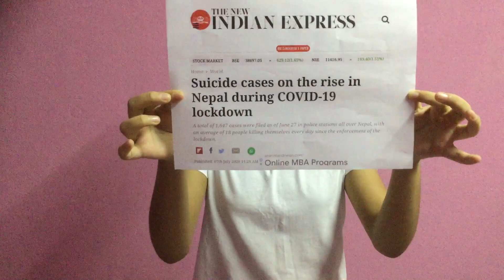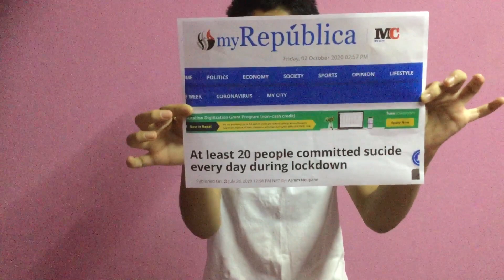“Nothing Lasts Forever” an Award winning Speech at CHATTERBOX Grand Finale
Video Shot & Edited By Yubaragee Dangal